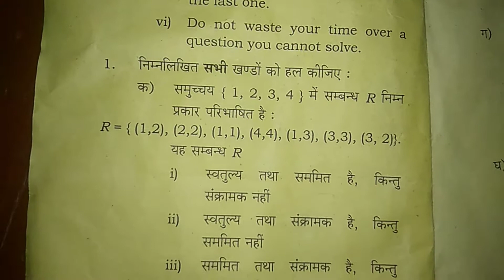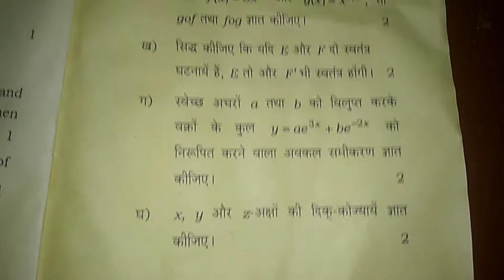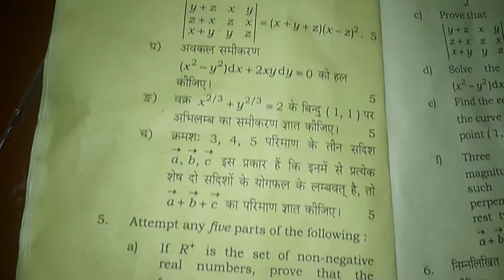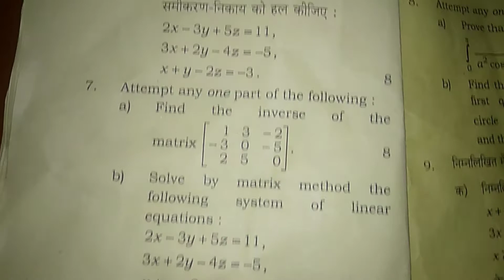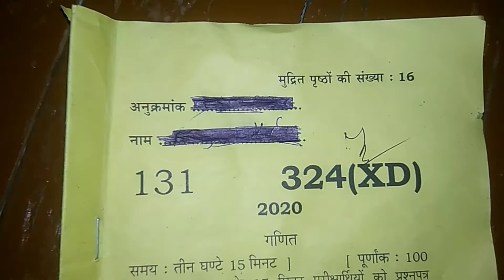12th 2020 UP board math ka paper || UP board Hindi medium ganit ka paper 2020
doston Aaj ham aapke liye lekar aaye Hain UP board 2020 ka math ka paper